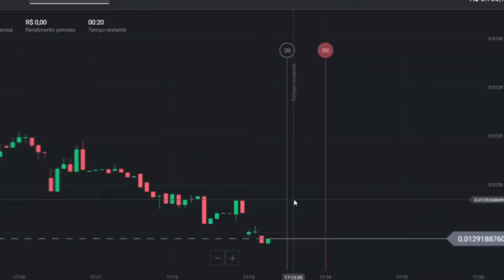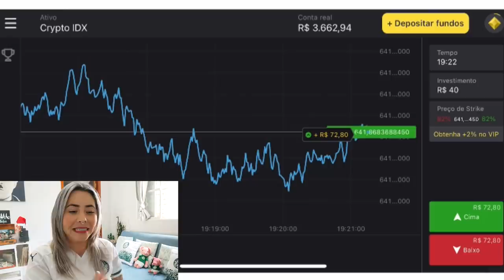💣🤐 VIX! TORCIDA VAI A LOUCURA COM FALA DA LEILA - SINCERAMENTE... | ANDERSON B. CRAVA JOGADOR!